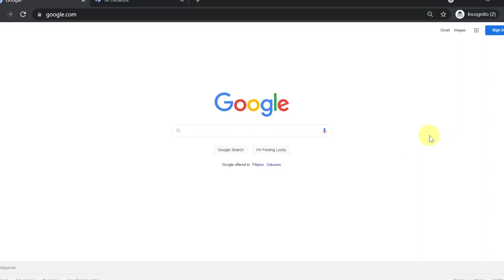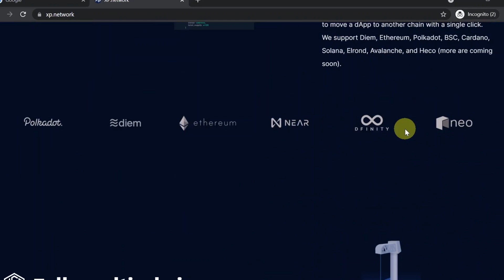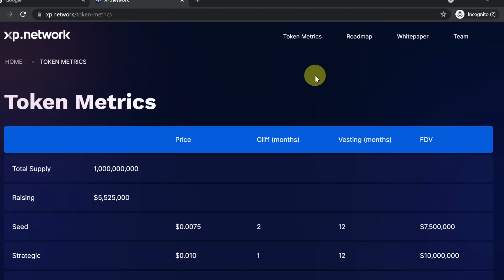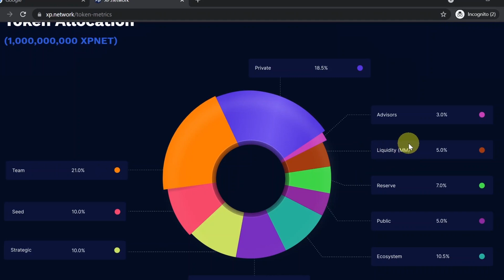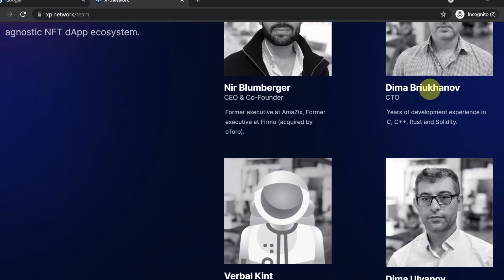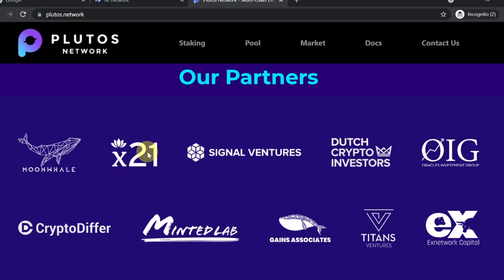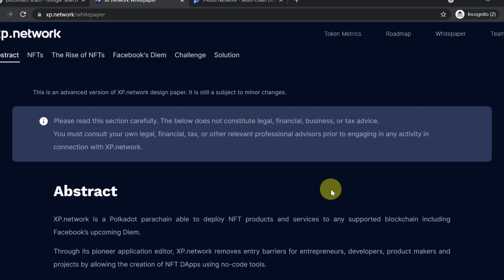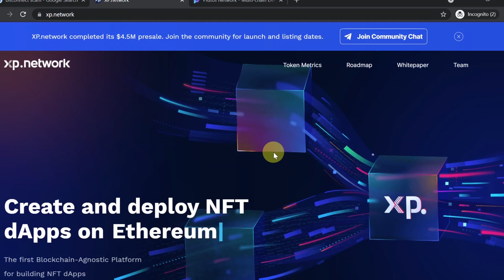Jak robić research kryptowalut?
W dzisiejszym odcinku: Jak robić research kryptowalut?  Jak ocenić czy projekt jest wartościowy? Na co zwrócić uwagę?

▶ Telegram - ogłoszenia i wiadomości ze świata kryptowalut!

▶ Telegram - grupa dyskusyjna poświęcona tematyce kryptowalut!